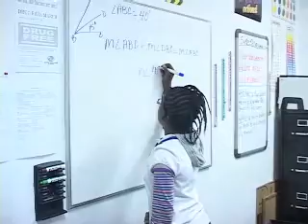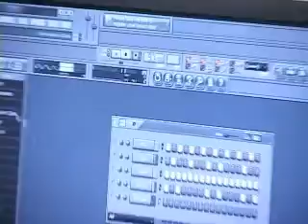Travis Technology High School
Travis Technology High School, TTHS, teaches students to soar on the wings of technology where their studies will be enhanced and enriched through technological advancements.  TTHS promotes creativity in all areas of technology.  Paper and pen has become a supplement in a school driven by innovation.